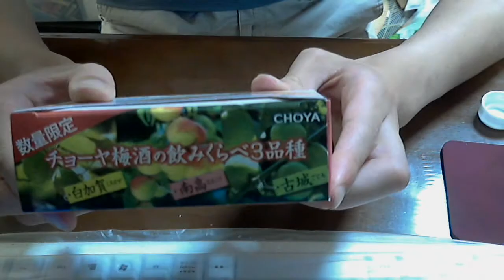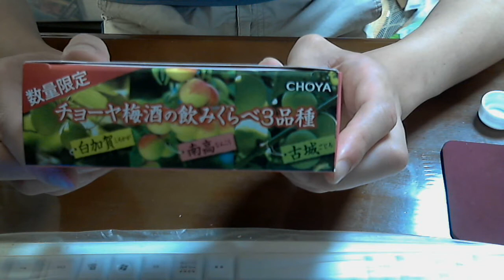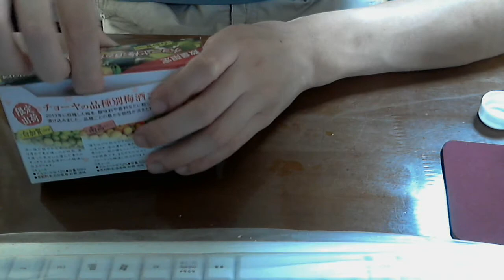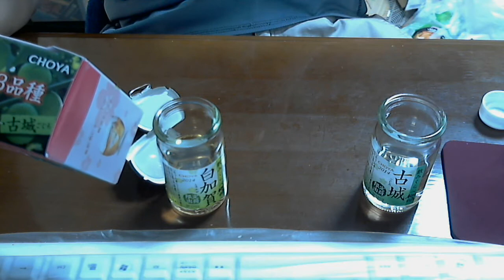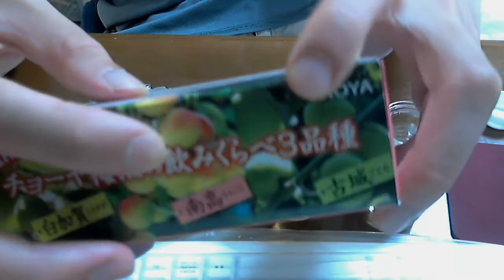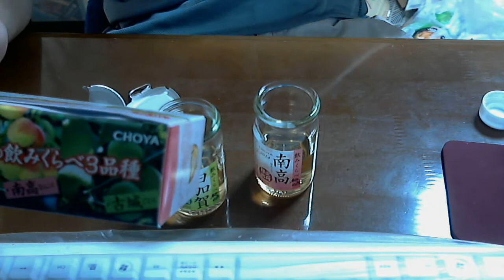酒好きな俺の飲酒動画 part589 チョーヤ梅酒の飲み比べ３品種【梅酒】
Sake　 酒　飲酒　Liquor おススメ度：白加賀３、南高５、古城４ 毎日の夜はニコニコ生放送にて生放送をしております。
気軽にLINEで友達になろう！LINE⇒ twitterやってます。